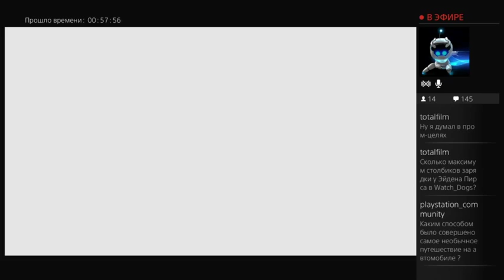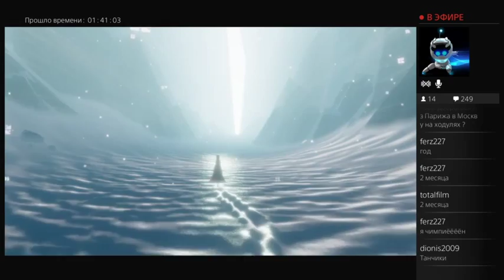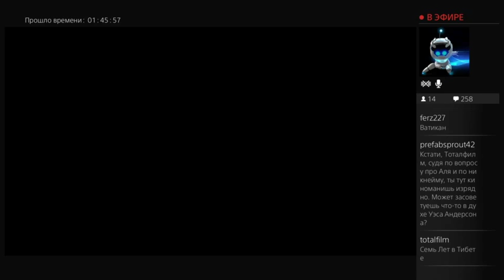Journey - From The Russian Community Of PlayStation #19